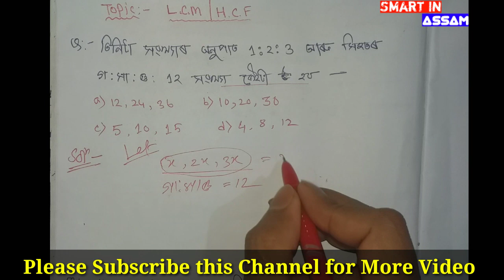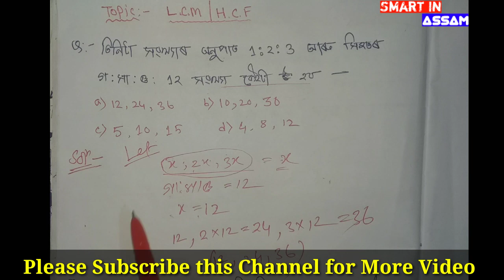mathematics for deled entrance test |Deled (PET)2020 | queation solve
D.El.Ed pre entry test ৰ বাবে প্ৰস্তুত কৰাআমাৰ চেনেলৰ আন ভিদিঅবোৰ:-

■Enviromental//EVS( part:-6)

■Enviromental//EVS (Part:-7

D.El.Ed Entrance test 2020 im assam || D.El.Ed Entrance test most important question || D.El.Ed Entrance test Mcq || D.El.Ed Entrance test 2020|| Most important question and answers || Education || English || EVS || Maths || GK || D.El.Ed Entrance test special question ||